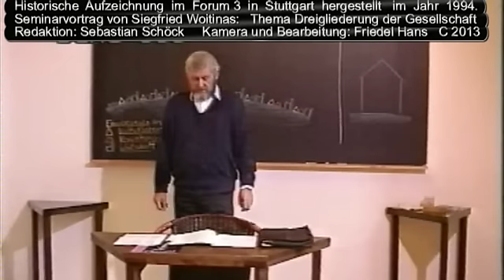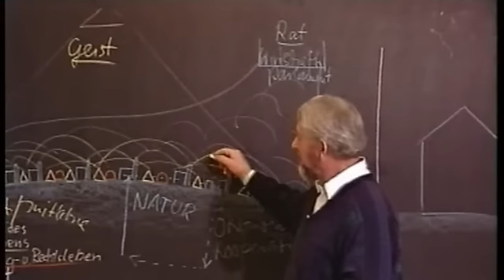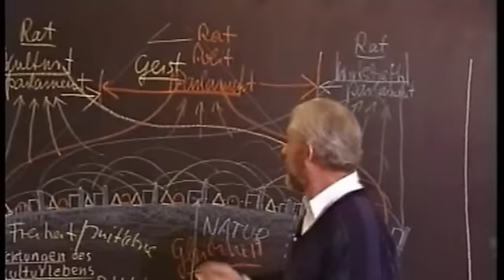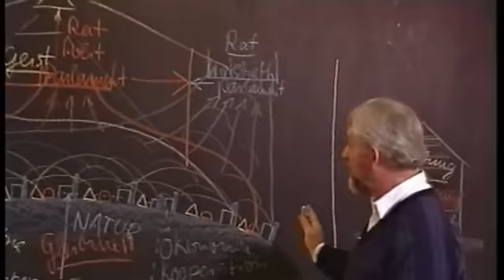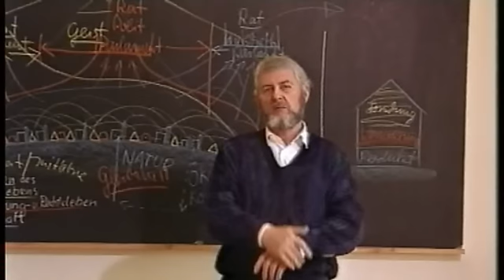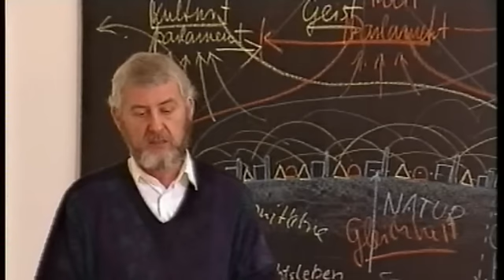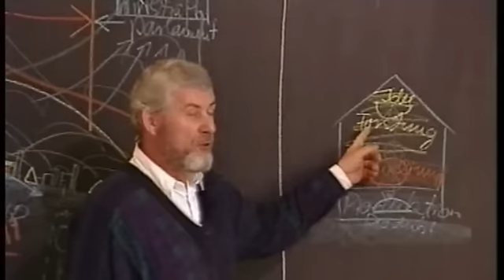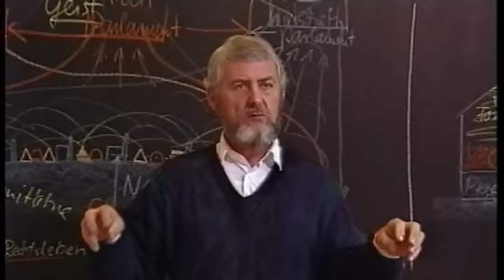DREIGLIEDERUNG Teil 2 Einführungsvortrag mit Siegfried Woitinias 1994 im Forum3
Historische Aufzeichnung. Einführungsvortrag von Siegfried Woitinas über die jahrzehntelange praktische Anwendung der Dreigliederungsidee von Rudolf Steiner in einem Kulturbetrieb im Herzen von Stuttgart. Freiheit,Gleichheit,Brüderlichkeit für die Neugliederung der menschlichen Gesellschaft. Redaktion: Sebastian Schöck, Video: Friedel Hans